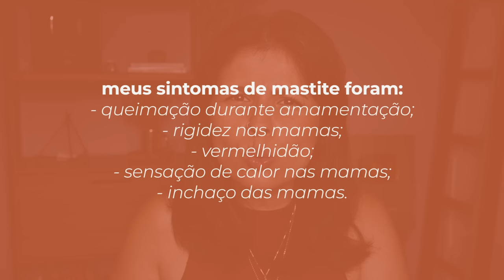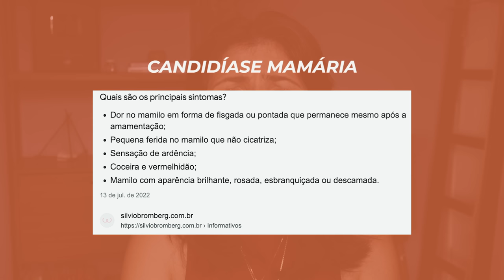D0R NA AMAMENTAÇÃO - tudo que me ajudou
Dor ao amamentar é algo que machuca (física e emocionalmente) muitas de nós, e isso dói ainda mais quando a dor ao amamentar continua depois de 1 ano, depois de 6 meses, depois de 7 meses, depois de 8 meses... Mesmo com a pega correta, muitas de nós ainda s0fr3 com dor ao amamentar. Mas afinal, o que fazer para aliviar dor na mama? Fiz esse vídeo falando sobre todas as complicações que tive (mastite, candidiase mamária, leite empedrado, síndrome de raynaud, fenômeno de raynaud, frênulo sublingual do meu bebê... Enfim, compartilhando muita informação. Se esse vídeo te ajudou de alguma forma, compartilha com outra mãe que está passando por isso. ♥
♥ Pra me achar em todas as outras redes:  @ThataMnz